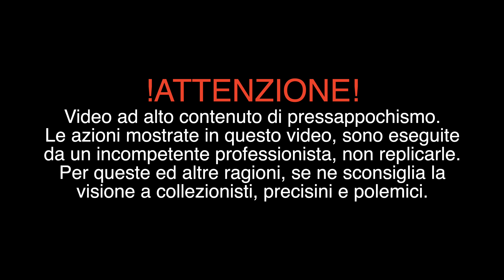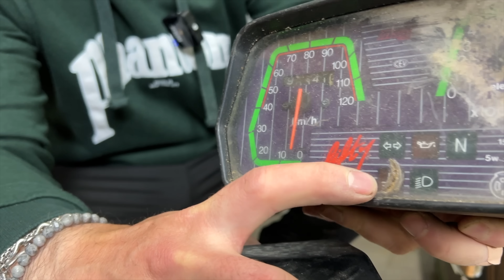Ho comprato un Fifty Top completamente a pezzi | FIFTY FLOP Ep.1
Ebbene si, eccomi ficcato in un'altra sfida potenzialmente fallimentare, ricostruire un Fifty Top del 1990 completamente a pezzi, tante parti mancano, altre sono da riparare, sarà un lavorane!

🎥ATTREZZATURA USATA IN QUESTO VIDEO
CAMERA PRINCIPALE
CAMERA 360
ACTION CAM